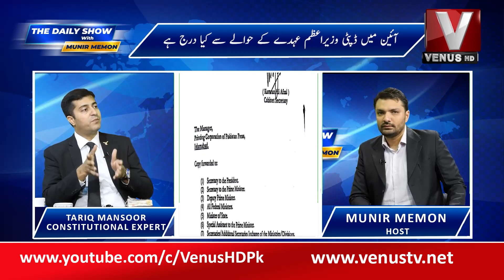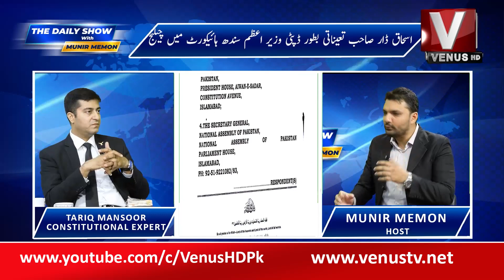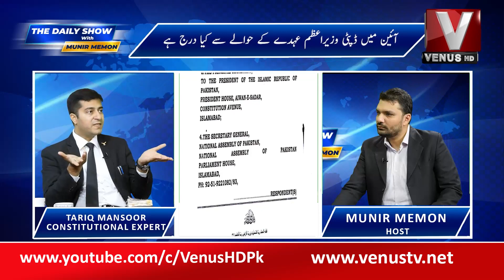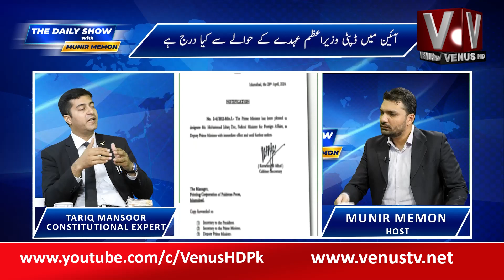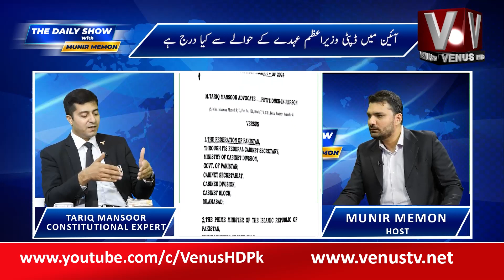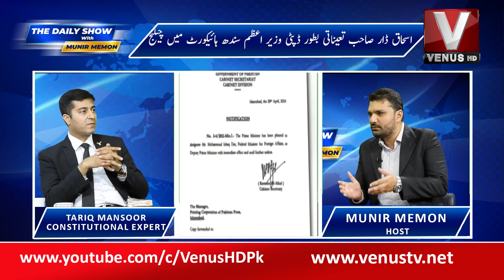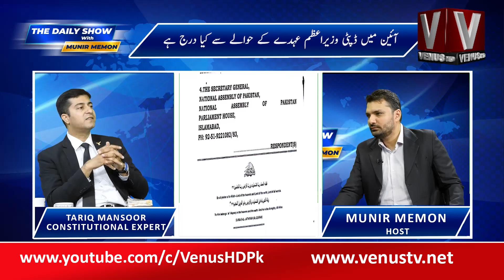The Daily Show With Munir Memon || TARIQ MANSOOR ||Venus HD Satellite Channel | 03-05-2024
Email your queries at: info@venustv.